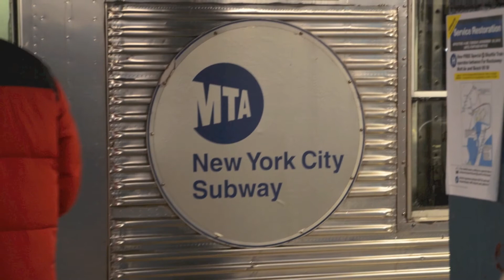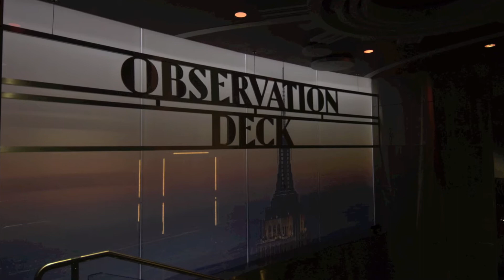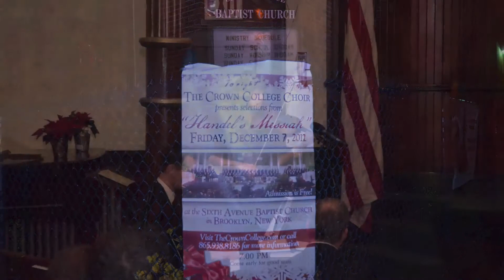Crown Mission to New York City 2012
Watch this slideshow of The Crown College in New York City.